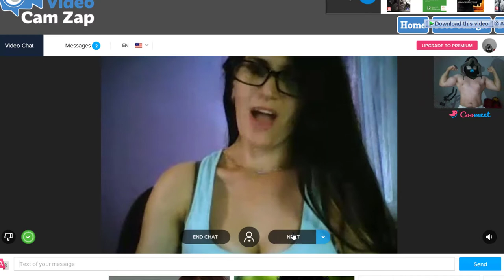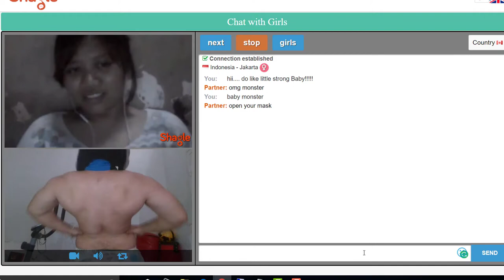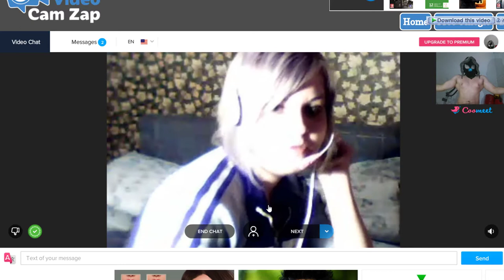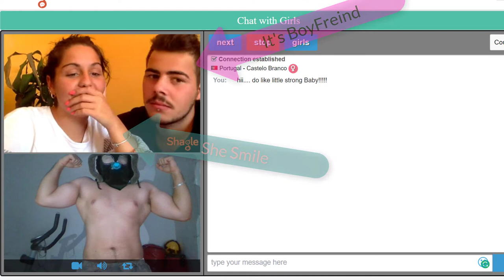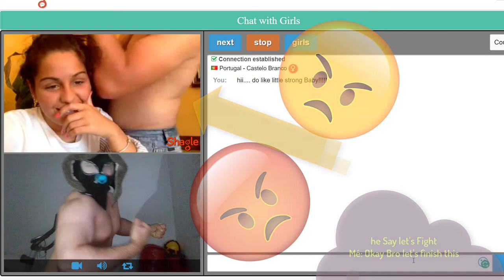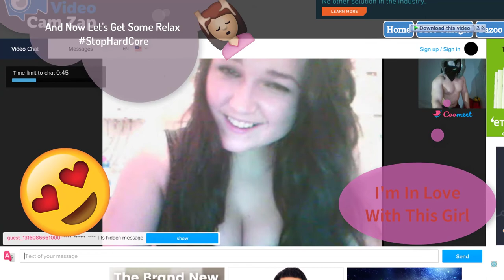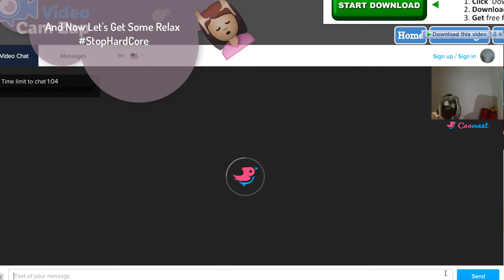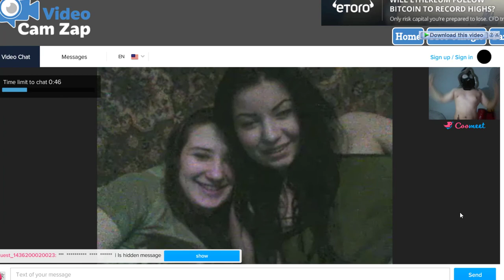Aesthetics on Omegle P4 My Baby Mode OMG!! So Funny hhh Zed GYM STYLE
BeautyGirl GreatReaction reactionGirl To Day I Get Some Change in my video ... I will Be Baby With My Game And Nappy :p :p Just I Kidding hhh Omegle is Banned Me I Don't know Why ! I Go To Shagle, Camzapchat Sooo Enjoy With Zed (Me) :p .

Z GYM Style
Hello Guys This channel (Zed | GYM Style) We offer a beautiful and interesting Style Fitness and The Best clothes To be Muscular, And I hope Enjoy In My Channel

Hi I'm Zed, influence girls on a chat Like (Omegle, Chatroulette...) I showing off his aesthetic Body. Girls' feedback is priceless. And Me I Go Hard.
We Be The Best Step By Step (YesWeAre)